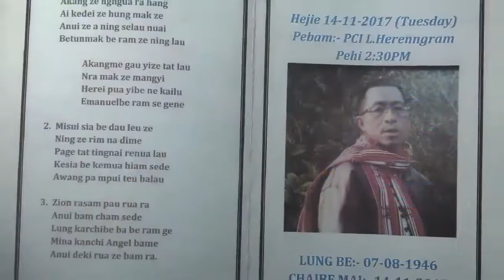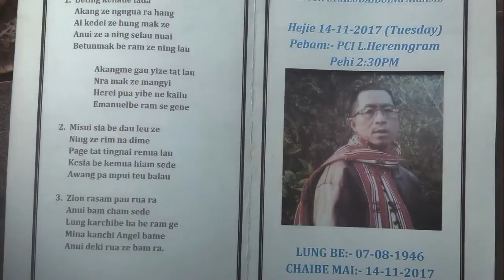Zeme Naga Gospel song. By. Miss-Kehungyile Newme (Tingimram yibe I chang dezai).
Artist Miss-Kehungyile Newme

Dedicated to Lt. Mr. Heudaibuing Nriame
to cherish the sweet memories of beloved father..

Re-uploaded due to lost of my old Account password.